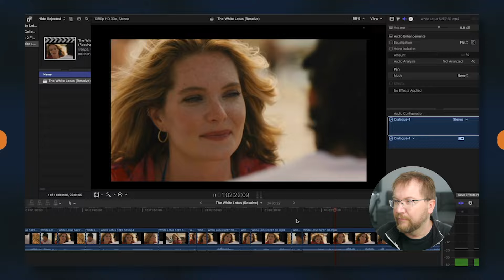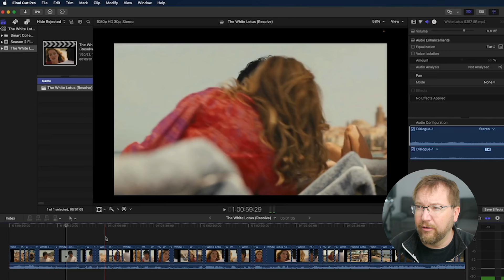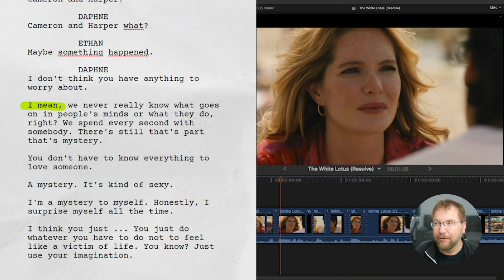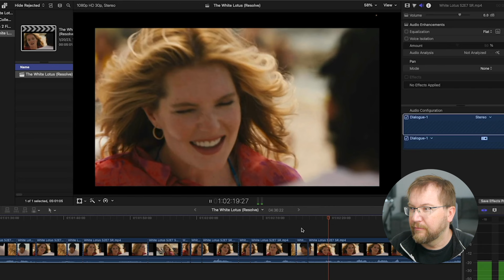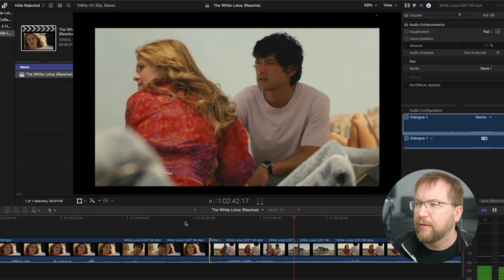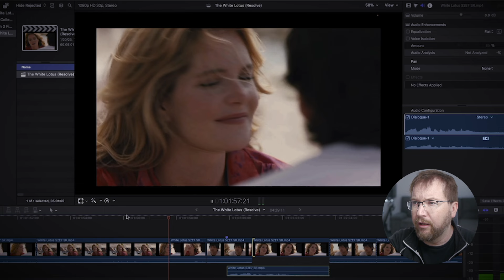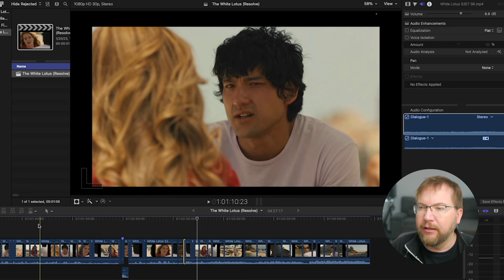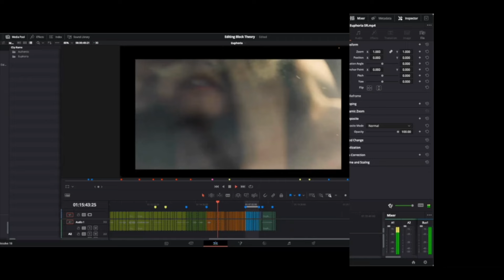The White Lotus’ Editing Is Sinful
The HBO-Emmy-winning White Lotus is fantastically edited. Can I make it worse?
Hear the difference for yourself and sign up for a free account

The Editing Block Theory: Join my Live Webinar (March 11th, 9 am PST) FREE

- Get one month free with this Code and an annual subscription: thisguyedits